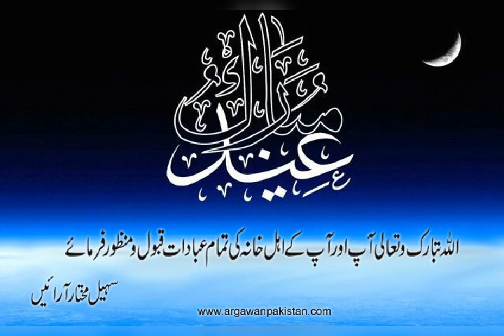Celebration of Eid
The oxford International school